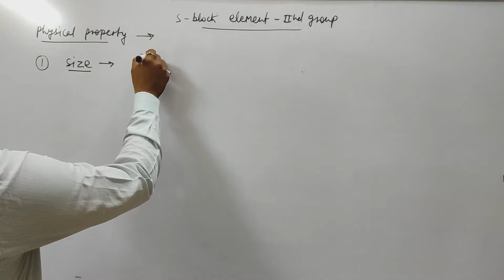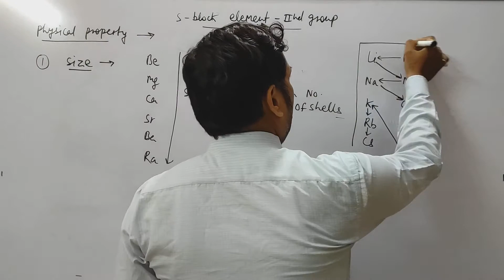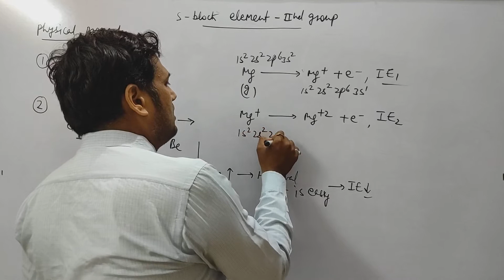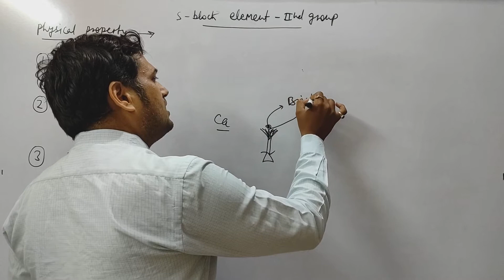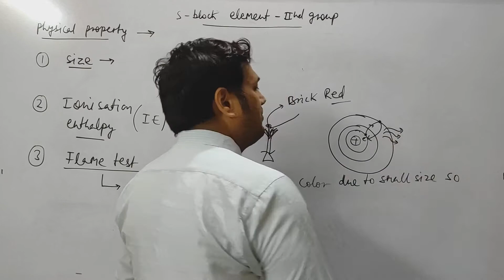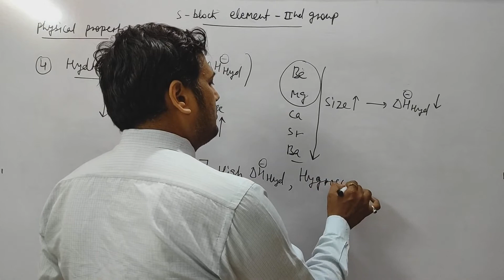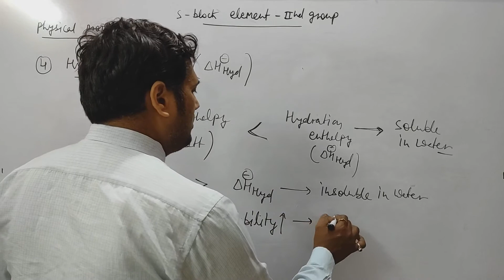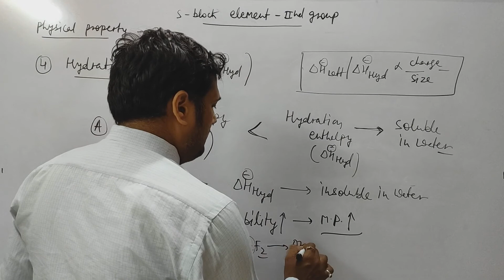S block element